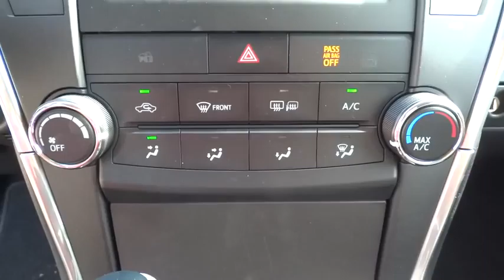2015 Toyota Camry Conroe, The Woodlands, Spring, Tomball, Houston, TX X51711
2015 Toyota Camry

Gullo Toyota
500 I-45 South